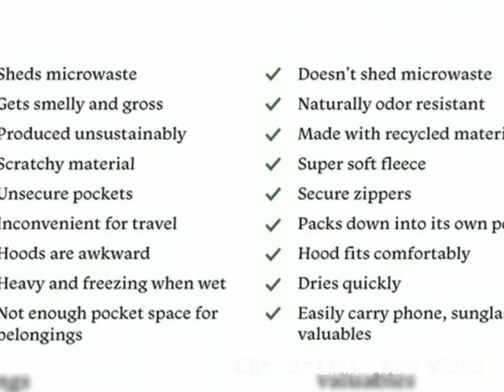Baseline Midlayer Fleece Garment That Does Not Shed Microplastics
A midlayer made with honeycomb fabric that doesn't leave any microplastics behind in the wash.  Unlike other fleece garments, the Baseline Midlayer does not shed microplastics when washed. This guilt-free layer saves millions of tiny plastics from contaminating our ecosystems.

The Baseline is designed to be worn wherever you want to wear it. The honeycomb fabric is an extremely versatile material,  constructed with microscopic pores that increase its surface area. This means moisture is spread throughout the midlayer and wicked away from your body. This means you stay more comfortable and dryer when using it as a performance piece and that the drying process is accelerated.

Spent coffee grounds are mixed and melted with recycled plastic bottles, then extruded into the fibers.. The process requires minimal resources and utilizes sustainable technologies such as solar power, gray water recycling, and more.

Our Baseline layer does not lose that new fleece feeling. Because of its honeycomb fabric structure, this layer remains in good shape long after your traditional hoodie would start to break down.

 A full zip layer that is stain resistant and repels water but also is lightweight and breathable enough to be used every day.  Liquids and stains bounce right off the material, no longer will a spilled drink ruin your day, just brush it off and you're good to go.

Pack it down inside of its own pocket and keep it stashed in your pack so you're always prepared with an extra layer. The Baseline Mid- Layer keeps you comfortable on summer nights or act as the ideal addition under a larger jacket on crisp winter days.